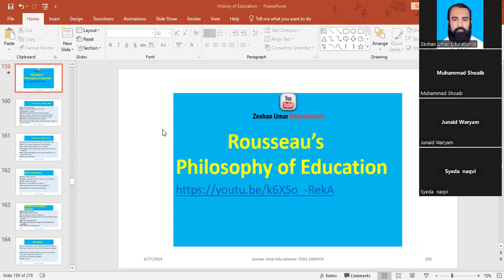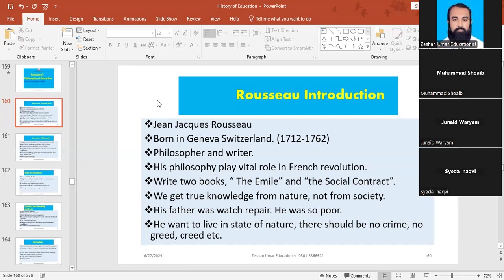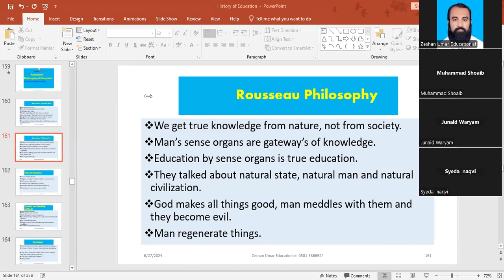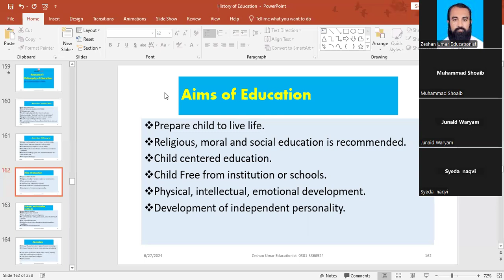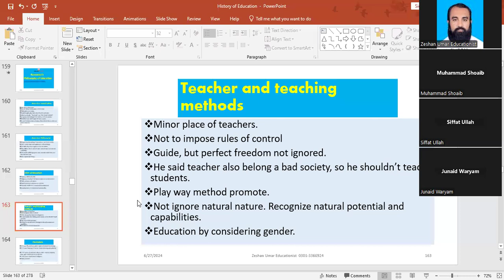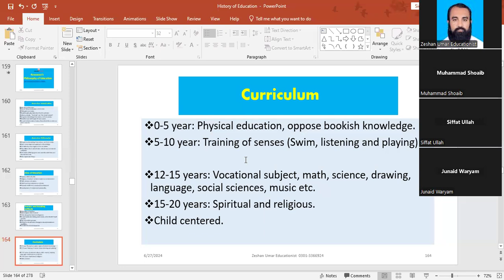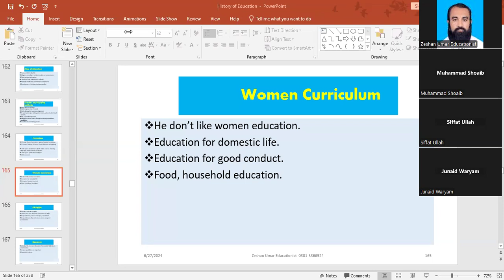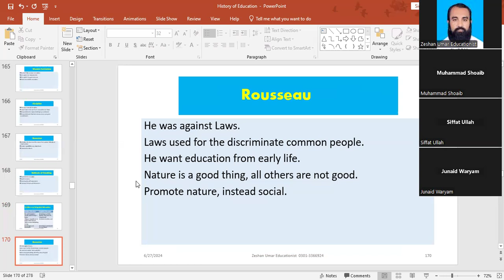The Revolutionary Philosophy of Jean-Jacques Rousseau: Nature, Freedom, and Society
In this video, we explore the powerful and provocative ideas of Jean-Jacques Rousseau, a towering figure of the Enlightenment. Rousseau's philosophy challenged the status quo and continues to inspire debates on politics, education, and human nature.

Human Nature and the "Noble Savage" – Rousseau argued that humans are inherently good but corrupted by the complexities of society. Discover his concept of the "noble savage" and his belief in the purity of a natural state.
The Social Contract – One of his most influential works, Rousseau’s The Social Contract explores how individuals can find freedom within the constraints of society. Learn about his vision of a democratic, just society where people govern collectively for the common good.
Education and Emile – Rousseau’s ideas on education, particularly in Emile, revolutionized how we think about child development and learning. His emphasis on experiential learning and the importance of childhood has had a lasting impact on modern education.
Join us as we unravel Rousseau’s vision of a more just and equitable society, and how his ideas continue to challenge modern social and political systems.